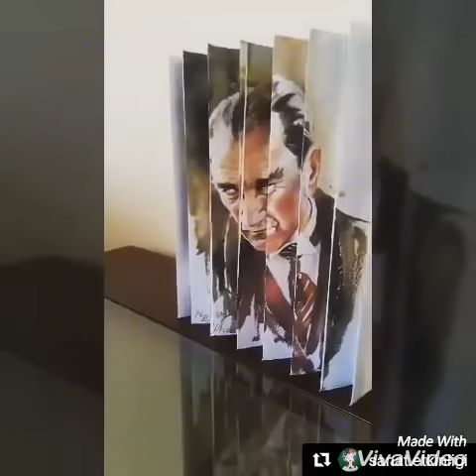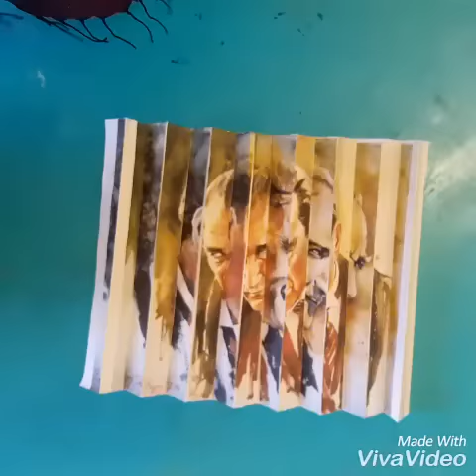üç boyutlu Atatürk